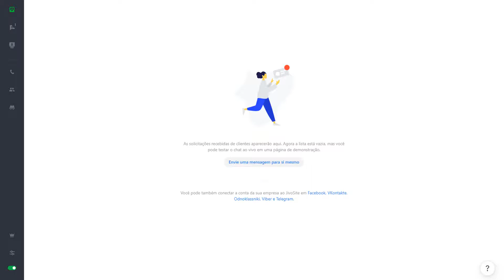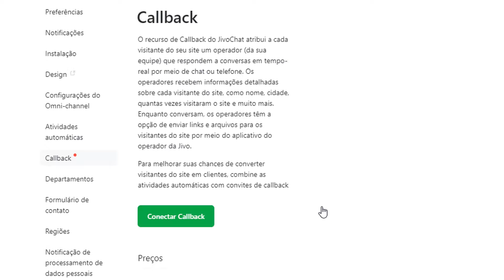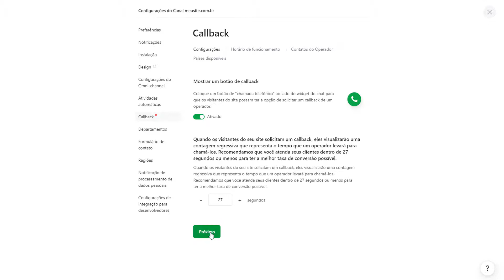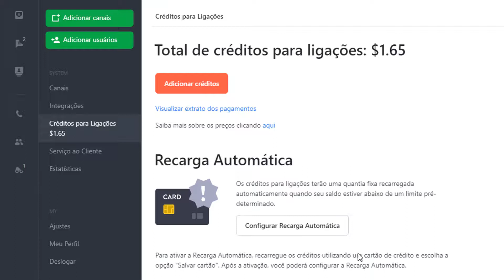Chat com Telefonia VoIP e Callback Integrados | JivoChat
Faça o que um chat não pode fazer: dê a seus visitantes a possibilidade de conversar por telefone com um membro da equipe em menos de 30 segundos. Peça-lhes que insiram um número de telefone e interaja com eles instantaneamente.

Adicione também o seu próprio número para efetuar ligações ou comprar um novo número pelo próprio JivoChat e receber e realizar chamadas diretamente no app do JivoChat, também sendo possível recebê-las em um número celular ou fixo.

Este é um serviço fornecido pela VoxImplant e é PAGO SEPARADAMENTE da licença professional do seu chat.

Não esqueça de deixar a sua curtida no vídeo, isso é muito importante para que outras pessoas possam tirar as dúvidas delas por aqui também e também deixar o seu comentário falando sobre a sua experiência utilizando o JivoChat em seu site, loja ou blog, ou até mesmo deixe suas dúvidas, estamos prontos para lhe ajudar.

Conheça nosso site e o chat online da JivoChat |

O JivoChat é uma ferramenta para lhe ajudar a monitorar e conversar com seus clientes pelo seu site, E-mail, Telefone, Facebook, Telegram e Viber em tempo real.